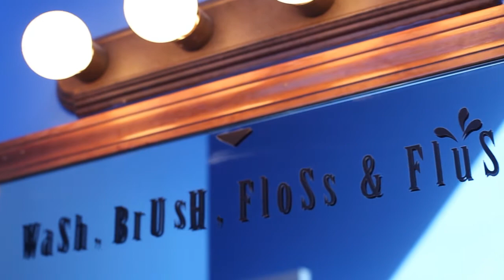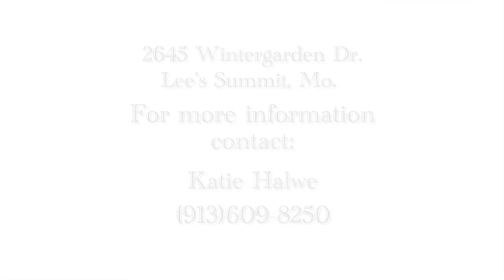2645 Wintergarden Dr. Lee's Summit, Mo.